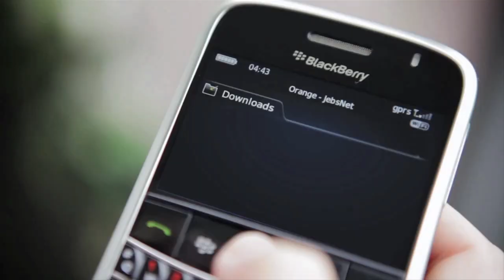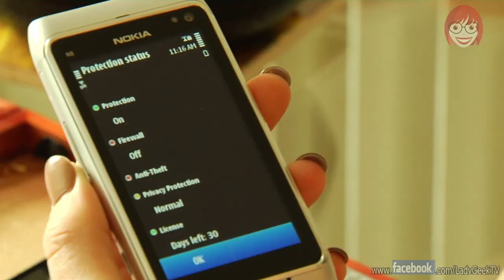Lady Geek TV: Series 3, Episode 1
Ever fancied yourself as an international figure of mystery but worry you'll give away your secret alter-ego? Or perhaps you fear your friends will discover your guilty crush and then shame you forever?

Well help is here because the Lady Geeks are back.

The first episode of series 3 shows our Lady Geeks turn super spy with Kaspersky and LastPass - apps that protect your smartphone and any personal information you hold on your phone.

To be in with a chance to win a fantastic Nokia C6 watch carefully to spot our Lady Geek logo appear somewhere in the episode.